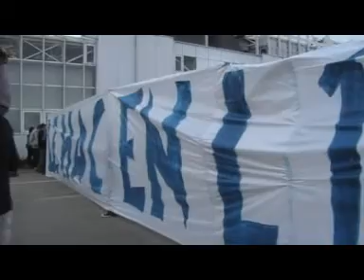HAC en fete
hac